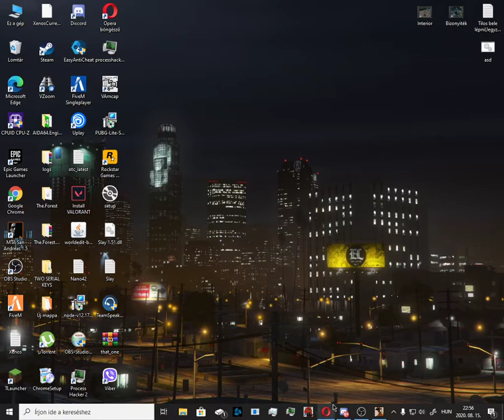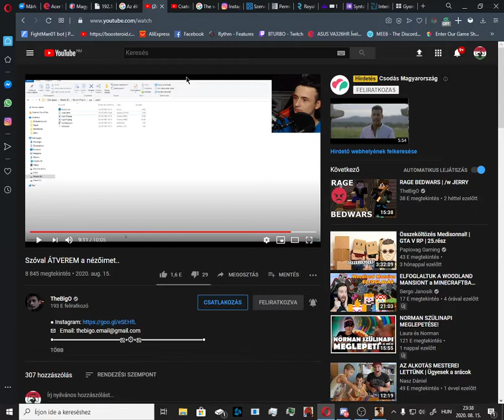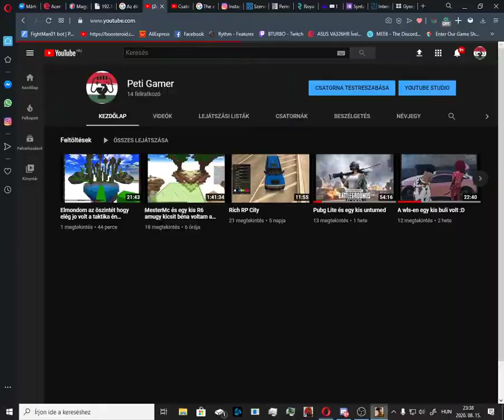Jo volt fent lenni a szeron :D :)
Jo volt fent lenni mint admin mint játékos de majd fogunk olyat is tolni hogy rpzűnk meg minden ozt ja :D majd meg lássuk :)